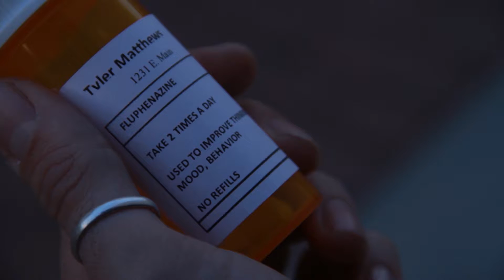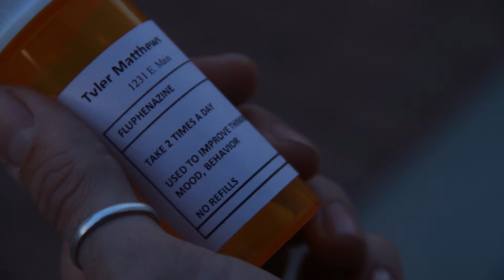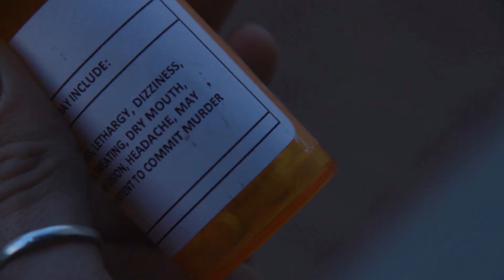THE VOID - DIRECTORS COMMENTARY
A commentary on my short film "The Void."